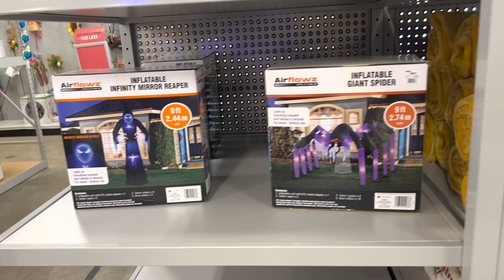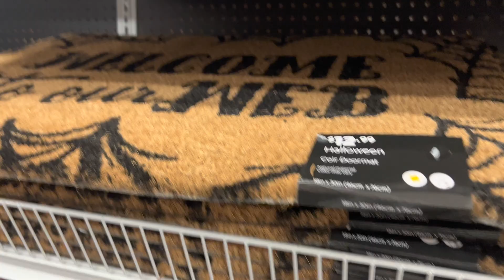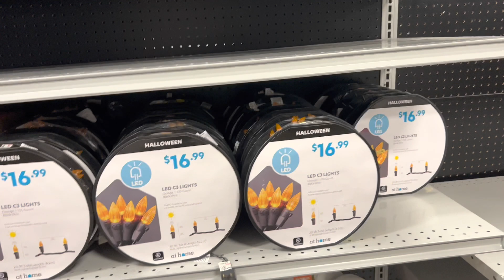SHOP WITH ME | HALLOWEEN & FALL DECOR | AT HOME | 2022